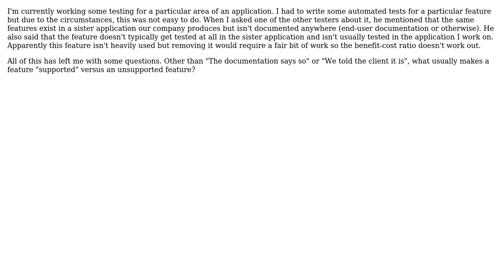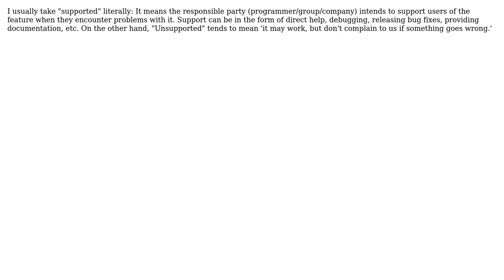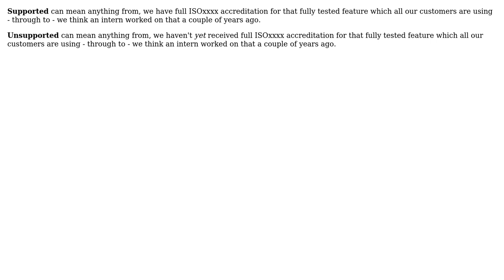Software Engineering: What Does It Usually Mean for a Feature to be "Supported"? (4 Solutions!!)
Software Engineering: What Does It Usually Mean for a Feature to be "Supported"?

With thanks & praise to God, and with thanks to the many people who have made this project possible! | Content (except music & images) licensed under CC BY-SA | Music | Images & others | With thanks to user Martin Beckett user KeithS user joshin4colours user gnat user Caleb user AShelly and the Stack Exchange Network Trademarks are property of their respective owners. You are responsible for your own actions.